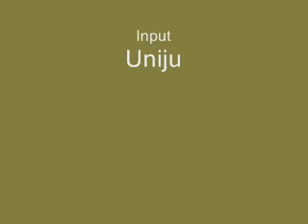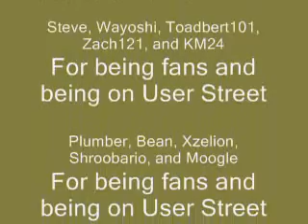"Uniju's Castle Chaos"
"Uniju's Castle Chaos"  By SnackServ At The Mario Wiki For Mario Wiki Park